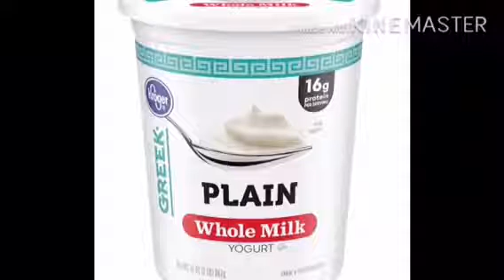BEEF AND YOGURT WITH TOMATOES RECIPE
1)Combine beef ,ginger, garlic,chili powder,,yogurt,.
2) heat oil in saucepan add onions, stir beef mixture,stir over high heat until beef is well browned.
3)stir in beef broth or beef stock,bring to boil,reduce heat,simmer for two hours or until beef is tender.stir tomatoes,lemon juice and coriander,stir over medium heat for two minutes.